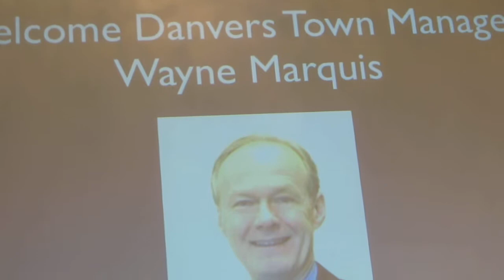Danvers Town Manager Wayne Marquis at North Shore Chamber "State of the Region Address" 2013